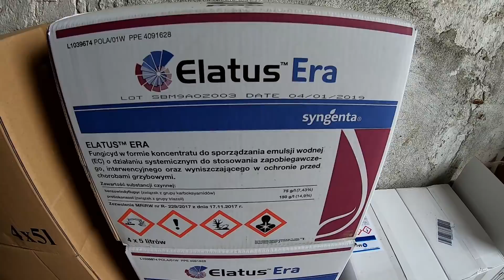Ochrona T2 U Szoka [Vlog#46] Pszenżyto na 8 t ? John Deere 6630 & Case Puma CVX 230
Siemano, Drugi zabieg idzie pełną parą. Pozdrawiam :)